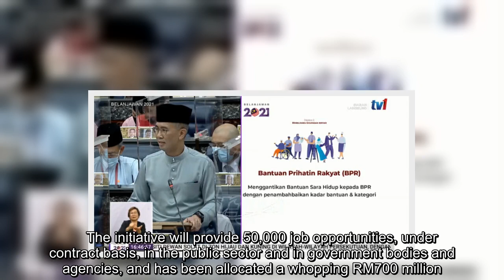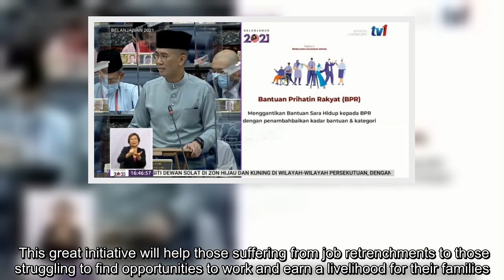Budget 2021: Government Introduces MyStep, Providing 50,000 Short-Term Job Opportunities